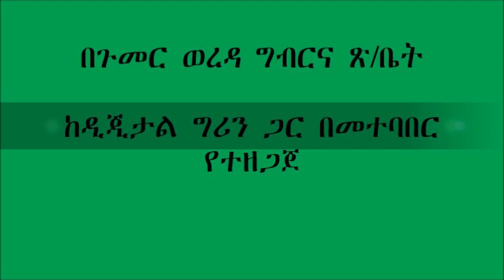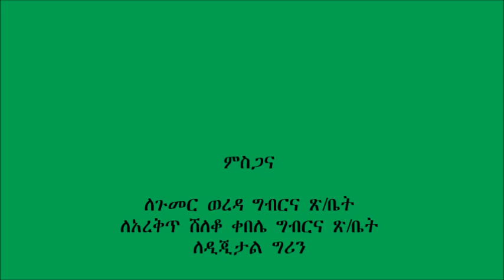Gumer _ CSA Vermicompost Preparation